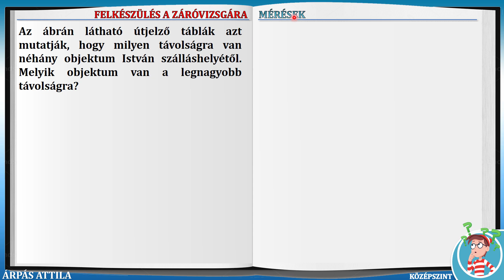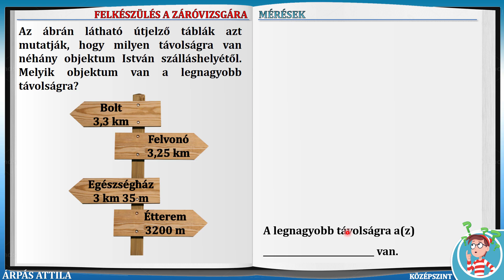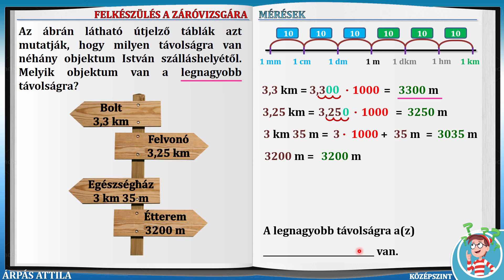283. TÁVOLSÁGOK ÁTALAKÍTÁSA, ÖSSZEHASONLÍTÁSA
283. feladat
MATEMATIKA FELADATGYŰJTEMÉNY FELDOLGOZÁSA (AZ ÁLTALÁNOS ISKOLAI OKTATÁS ÉS NEVELÉS 2023/2024-ES TANÉVJÉNEK ZÁRÓVIZSGÁJÁRA)

MÉRÉSEK – KÖZÉPSZINTŰ FELKÉSZÍTŐ FELADATOK AZ ÁLTALÁNOS ISKOLAI OKTATÁS ÉS NEVELÉS 2023/2024-ES TANÉVÉNEK ZÁRÓVIZSGÁJÁRA